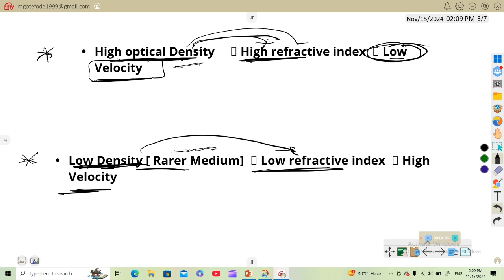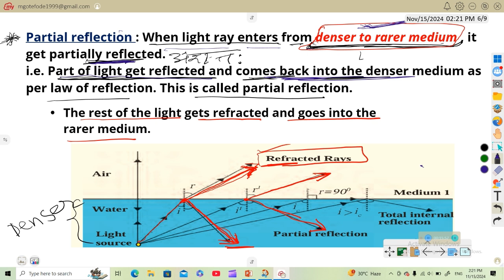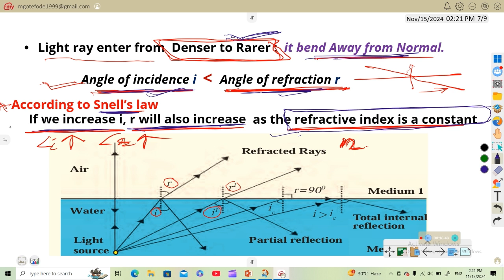Total internal reflection | SSC Class 10th